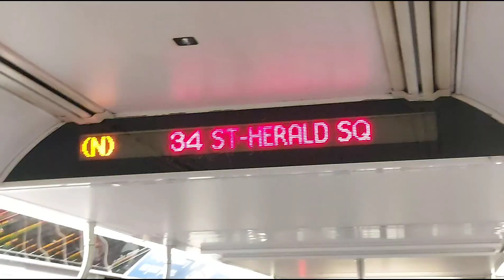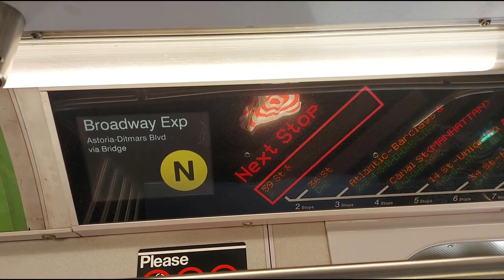MTA: R160 N train action in 2022!